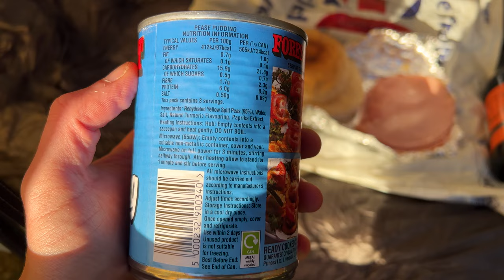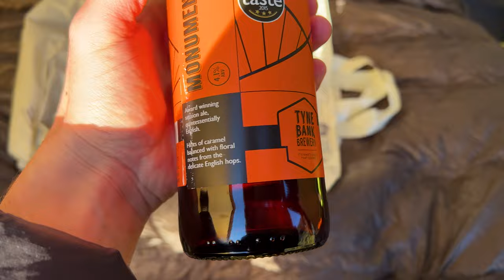Cooking ham & pease pudding stotties in northumberland national park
This time I cook ham & pease pudding stotties in northumberland national park.